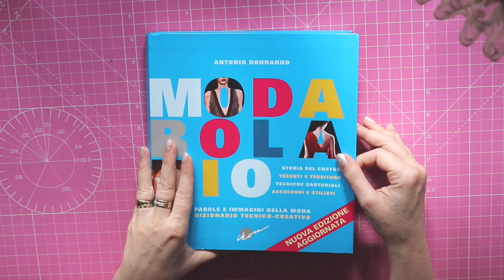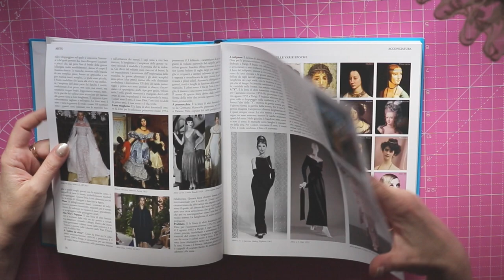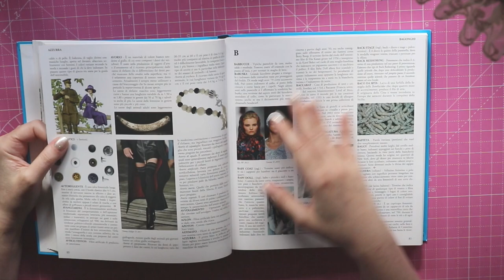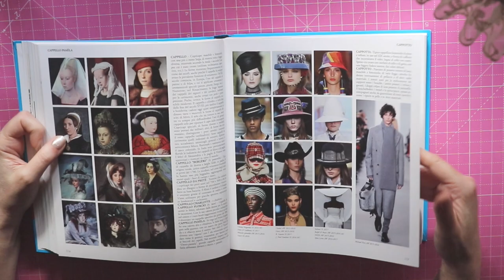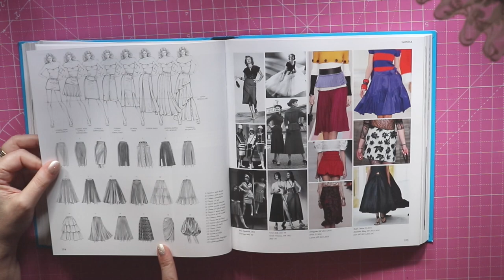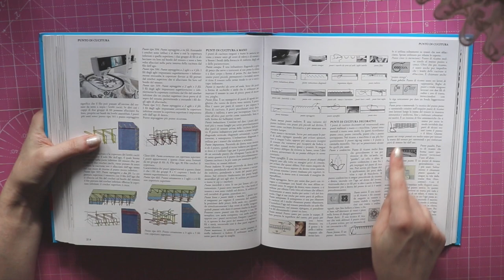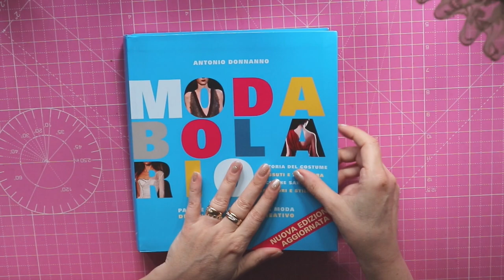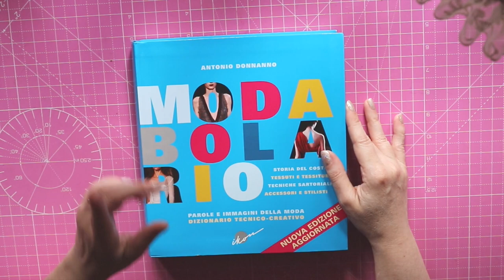LIBRO MODABOLARIO | Antonio Donnanno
MODABOLARIO | Antonio Donnanno | recensione Cristiana Carpentieri

COMPRALO SU AMAZON

In questa nuova edizione sono stati aggiornati immagini, voci e stilisti, così da offrire un panorama più completo delle nuove tendenze e dei nuovi talenti.
Un’opera innovativa e originale, di grande chiarezza e facilità di consultazione, utile agli studenti degli istituti professionali del settore tessile/abbigliamento, ma anche agli operatori della Moda e a chiunque debba cimentarsi nell’uso appropriato della terminologia o trovi qualche difficoltà nella comprensione di parole poco comuni del campo dell’abbigliamento, della confezione e della moda.
Nell’insieme questo dizionario riporta termini che si articolano nei vari settori tecnologici, storici, stilistici, sartoriali e industriali del tessile/abbigliamento, arricchito da molte e interessanti figure a colori, fra dipinti, fotografie e illustrazioni scelte in modo appropriato così da integrare il testo scritto e spiegarlo attraverso l’immediatezza visiva. Gli scatti, spesso inediti, del bravo Gianni Pucci, danno un tocco di originalità e raffinatezza all’opera.
Oltre 1000 termini del settore tessile, altrettanti per l’abbigliamento e, in più, 600 di abiti e accessori antichi e tradizionali per un totale di oltre 4000 voci danno il senso della completezza dell’opera.
Interessanti sono i contributi del semiologo Pietro Brunelli sul “fenomeno Moda” negli ultimi cinquant’anni e nella realtà di oggi.
Anche per la confezione e la sartoria il volume è ricco di termini di attrezzature e macchinari di ogni tipo, usati nell’artigianato e nell’industria: dai vari tipi di macchine per cucire ai manichini e alle forbici, dagli stenditori ai computer e alle linee per la confezione in serie, dai vari tipi di punti di cucitura a mano e a macchina ai vari tipi di pieghe, colli e maniche.
Da non dimenticare l’ultimo interessante capitolo riservato agli Stilisti. Qui troviamo la descrizione della vita artistica e dello stile di oltre 120 stilisti di tutti i tempi, da Abate ad Albini, Armani, Biagiotti, Krizia, Missoni, Lacroix, Valentino, ecc.
Questo pregevole lavoro di Antonio Donnanno è una nuova tappa per la formazione e per coloro che di Moda vivono e con la Moda operano nel quotidiano. Di voce in voce, fa conoscere a chi legge un po’ di più dell’affascinante e complesso mondo della Moda.

Nel sito inserendo ROSA0121 nel carrello degli acquisti.

🌸 LISTA AMAZON

🌸 VETRINA AMAZON
(compra i miei prodotti preferiti):